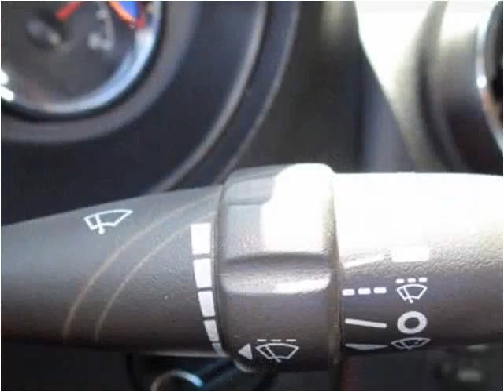2007 Pontiac G6 Used Cars Nixa MO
This 2007 Pontiac G6 is available from Lipscomb Auto Group.